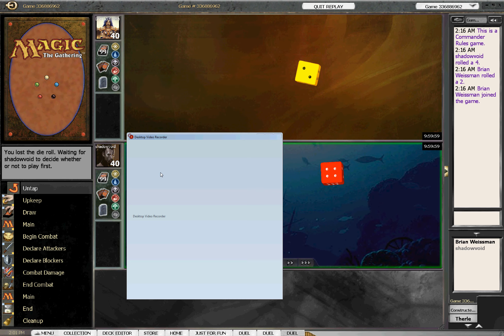EDH MTG Commander Omnath vs Ezuri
In the green on green battle, a few cards can be decisive.  How good is Sword of Feast and Famine against me?